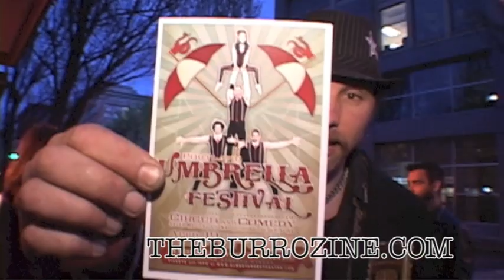Umbrella Festival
Josh the Terrible from The Burro Lifestyle Magazine talks with J Money and Nick D' Creature at First Thursday in Portland, OR about the upcoming Umbrella Festival.